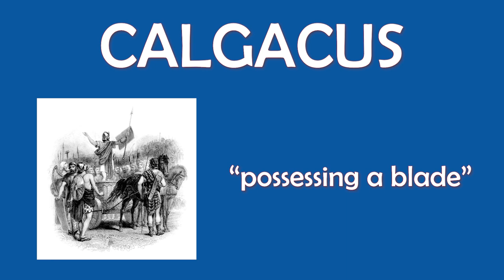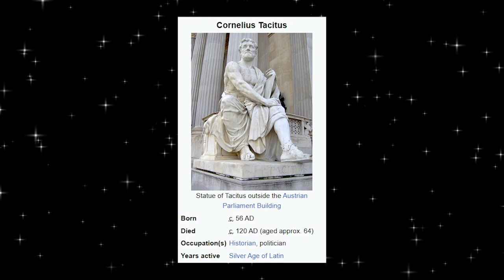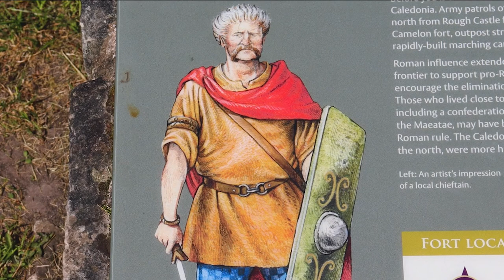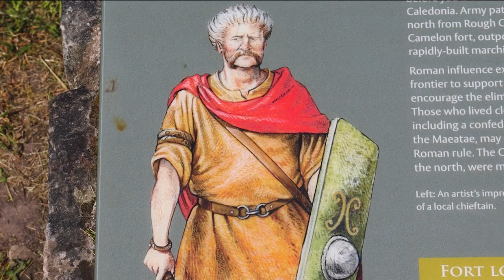Who Was the Caledonian General Who Fought the Romans? Calgacus and the Roman Invasion of Scotland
Well over 1,000 miles from the warmth of Rome, in the wild northern reaches of Roman influence, an epic battle was fought in the north-east of the land we call Scotland today, known as Caledonia to the Romans. The Battle of Mons Graupius, fought in either 83 or 84 AD, was a crucial battle in the Roman invasion of Caledonia that resulted in a great victory for the Romans. Yet Caledonia was a land they could not fully conquer, partly due to the ferocity of the locals; namely, the Caledonians.

The Roman historian Tacitus describes the inhabitants of Caledonia as having “red-gold hair and massive limbs that proclaim German origin.” Although we do not have too many descriptions of individual Caledonians, Tacitus does refer to one specific Caledonian leader: a man called Calgacus. He is in fact the first Caledonian to be recorded in history, and is described as the chieftain of the Caledonian Confederacy, a series of smaller tribes that unified under the Caledonian banner and fought against the Romans at the Battle of Mons Graupius. Tacitus describes Calgacus as the outstanding leader of the Caledonians due to his “valour and nobility.” His name can be interpreted as meaning "possessing a blade", although other sources suggest his name is more closely translated as “the swordsman.” Whether the word is a name or a title is unknown.

At the Battle of Mons Graupius, the Caledonians are thought to have raised an army of around 30,000 men to confront a highly-trained Roman force of approximately half the size. Prior to this battle, the Caledonians had tried to avoid fighting the Romans in a pitched battle, using more guerrilla warfare tactics. The Romans only managed to bring the Caledonians to the battlefield after they marched on the Caledonians main granaries, just after they had been filled after the harvest. The Caledonians were left with two choices: fight or starve.

The Romans were led by Gnaeus Julius Agricola, who ruled as the consul and governor of Britannia beginning in 77AD. Importantly to note, Agricola was actually Tacitus’ father-in-law, so Tacitus’ account of event most likely contains bias, although he is a fascinating primary source regardless. Despite their inferior numbers, the well-trained Roman legions won a decisive victory, with around 10,000 Caledonians thought to have died on this bloody occasion, although this is probably an exaggeration.

Tacitus, Agricola and Germany (Oxford University Press: 1999) p.21 for the speech.

Scotsman - Scottish quote of the day: Calgacus, before the battle of Mons Graupius, Scottish Highlands, AD83/4

Celtic History Decoded - The Roman-Inspired Statue Arria and Antonine Wall, the True Northern Frontier of the Roman Empire

Caledonians Caledonia Roman Invasion of Scotland Battle of Mons Graupius